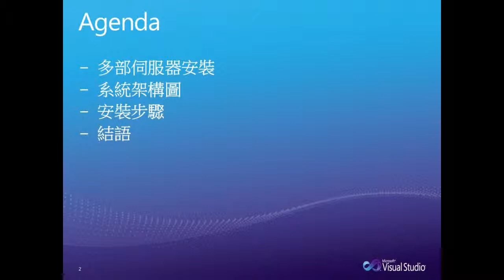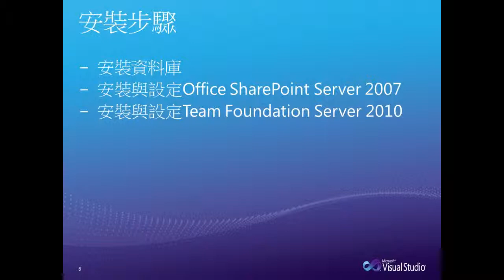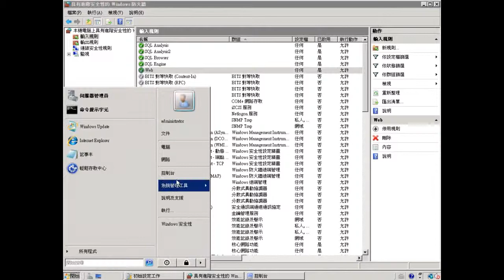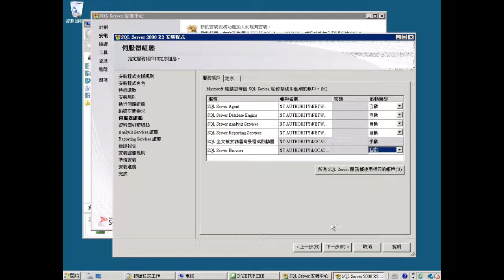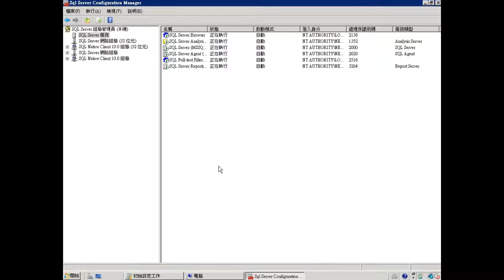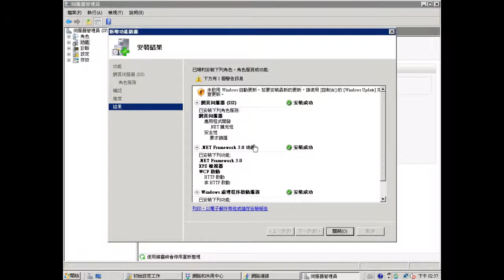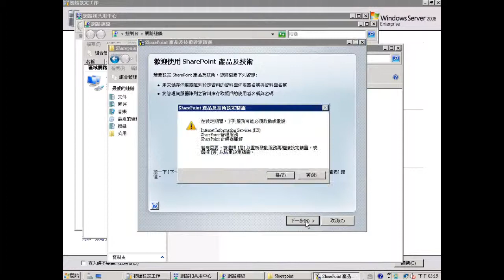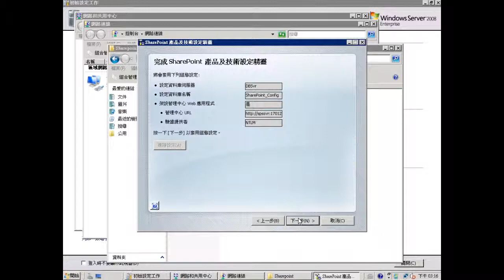Team Foundation Server 2010 進階安裝(一)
進階安裝方式：適合大型佈署、將 Team Foundation Server、SQL Server 及 SharePoint 分別安裝於不同伺服器，並利用 AD 進行權限管控。